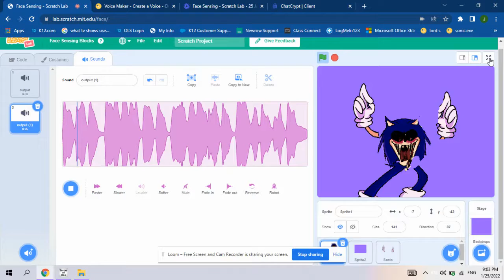sonic.exe beatbox 100% real!!!!1111111 🥵🥵🥵🥵🥵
soooooooooooo cool and fire!111 🥵🥵🥵🥵🔥🔥🔥🔥🔥🥶🥶🥶🥶🥶🥶🥶🥶